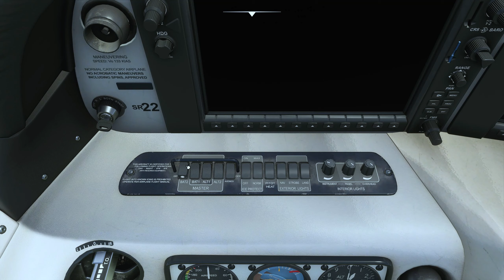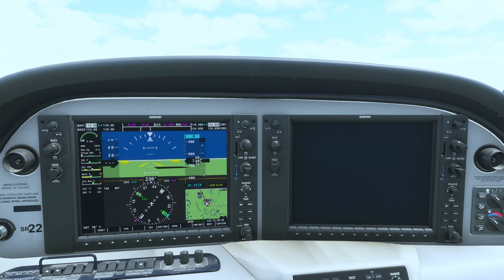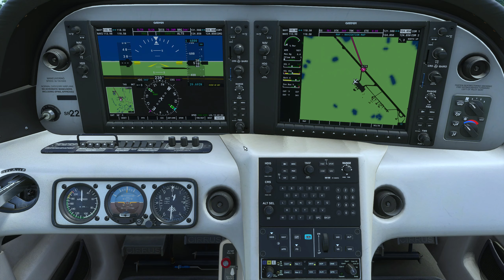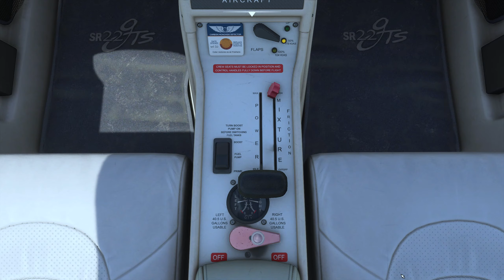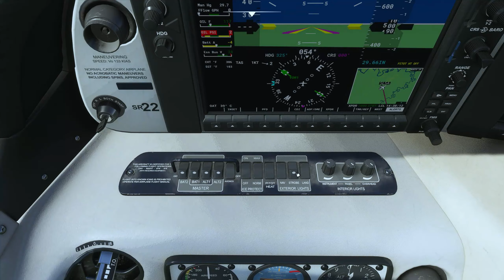Cirrus SR22 step-by-step from cold and dark to en route climb VFR in Bolivia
We're taking the Cirrus SR22 from a cold and dark state to the en route climb in Microsoft Flight Simulator, flying VFR in Bolivia.